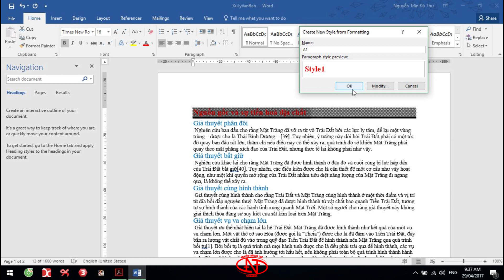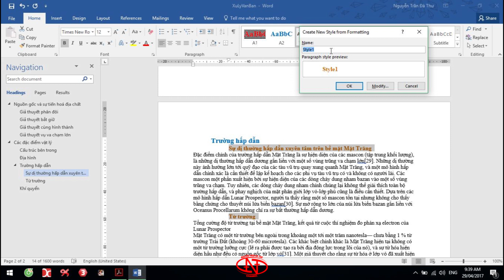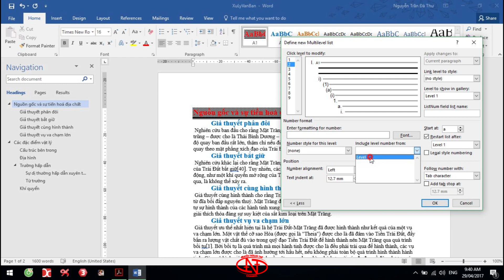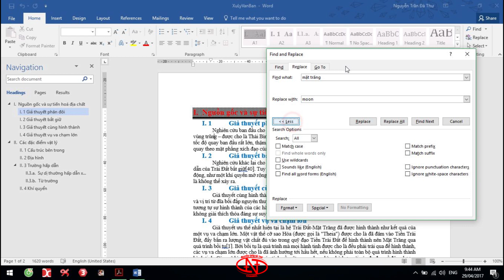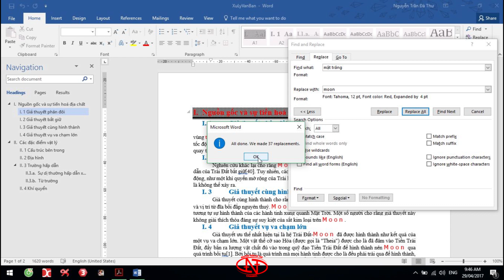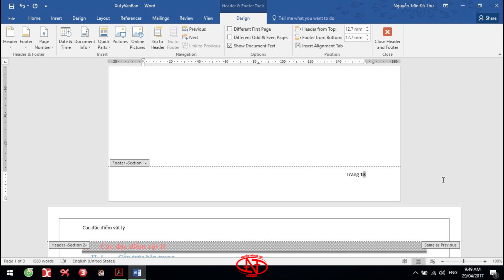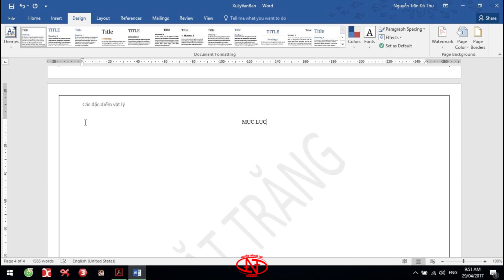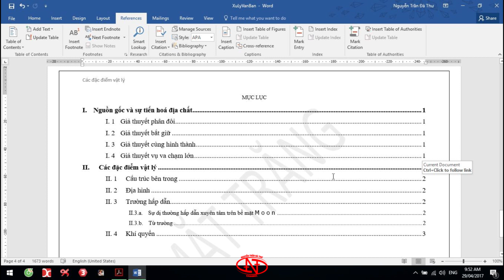Nâng cao 16.4.2017 Đề 1 Word | Tạo tiêu đề theo cấp đề mục, tưởng khó nhưng dễ! | CC Ứng dụng CNTT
Word nâng cao nặng nhất là phần tạo Style và Mục lục tự động, đề này là một ví dụ điển hình về phần nặng đó, tốn hơn 2/3 tổng thời gian làm phần Word như chơi.
Ứng dụng của Style rất phù hợp, rất hữu dụng khi bạn muốn làm khoá luận hay luận văn nhiều trang 🙋‍♂️.
Bạn có thể tải các đề thi, file mẫu và gợi ý trong video này bằng cách truy cập vào link bên dưới ⇩
Phân đoạn | VIDEO SECTIONS ⇩ Click vào mốc thời gian để xem ngay phần đó nhé ⇩
0:00 : Xin chào! Mình là Thư ^^!
✔️ Câu a: Tạo style 3 cấp I _ I.1 _ I.1.a (CREATE STYLE), đánh số tự động theo style (MULTILEVEL LIST)
✔️ Câu b: Tìm kiếm và thay thế có định dạng nâng cao (FIND AND REPLACE)
✔️ Câu c: Chia phân chương theo cấp đề mục (BREAK SECTION), giấy ngang (ORIENTATION LANDSCAPE), đóng khung trang giấy (PAGE BORDER)
✔️ Câu d: Tạo tiêu đề đầu trang theo cấp đề mục (HEADER kết hợp FIELD), và chân trang theo dạng trang/tổng trang (FOOTER)
✔️ Câu e: Tạo vân nước (WATERMARK)
✔️ Câu f: Tạo mục lục (TABLE OF CONTENTS...)
Bạn có thể tiếp thêm động lực vật chất và tinh thần để giúp mình sản xuất các video mới hay hơn nữa bằng các cách sau nha:
► CLICK QUẢNG CÁO, SHARE, COMMENT & LIKE VIDEO